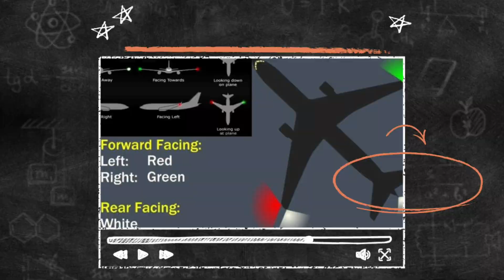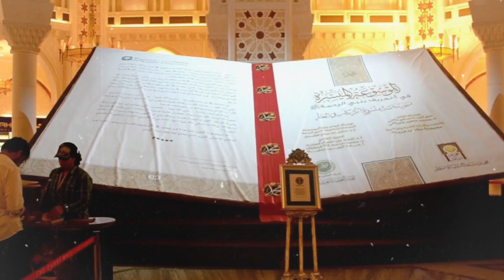Most Horror movie of Netflix || Top3 amazing facts || Factsforest007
Most Horror movie of Netflix || Top3 amazing facts || Factsforest007 ‎@factsforest0079

नमस्कार दोस्तों स्वागत है  यूट्यूब चैनल facts forest 007 @FactsForest007 पर

इस वीडियो में हम जानेंगे कि एरोप्लेन के ऊपर पंखों के ऊपर लाल और हरी लाइटिंग क्यों लगी होती है,
क्या आपने दुनिया की सबसे बड़ी किताब को देखा है,
आपने दुनिया के बहुत सारी डरावनी फिल्में देखी होगी पर क्या आपने इस फिल्म को देखा है,
most horror film of the Netflix,
world's largest book,
why red and green light assembled on wings of aeroplane,

Sports, AR Rahman, FA Cup, Noah Schnapp, SL vs Ind, Cricket, Chelsea vs Man City, Bajaj Finance share price, Redmi Note 12, Steve Smith, Barcelona, Earthquake, FC Barcelona, NEET PG 2023, India Vs Sri Lanka 2023 T20, Ginny and Georgia season 2, Novak Djokovic, Haldwani Uttarakhand, Salesforce layoffs